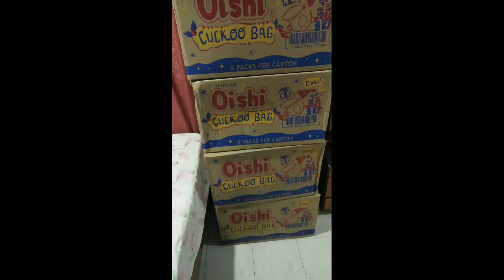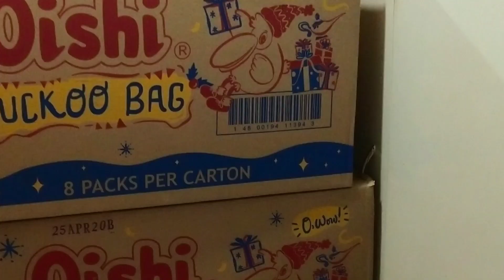Puting van !!! Nangunguha ng bata !!! Totoo ba ??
Ang video na ito ay naglalaman ng mga idea lamang at para sa katuwaang gamit lamang na walang ibig sabihin hindi maganda para sa iba...

Most funny pinoy video vol, # 1

Most funny video vol, #2

Pag ako naging presidente/ sulusyon sa trapik

Enjoy lang guys..